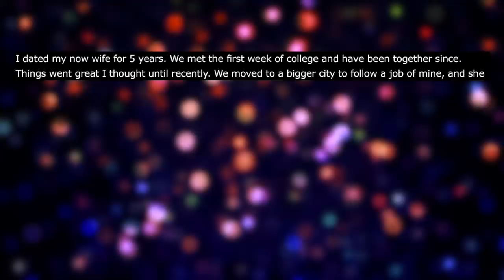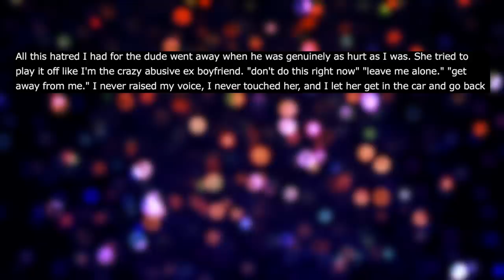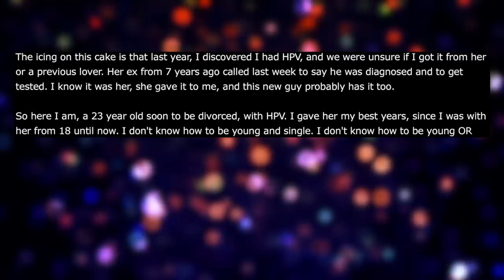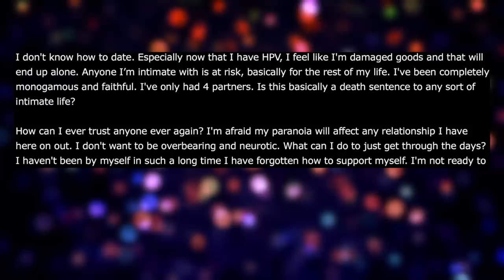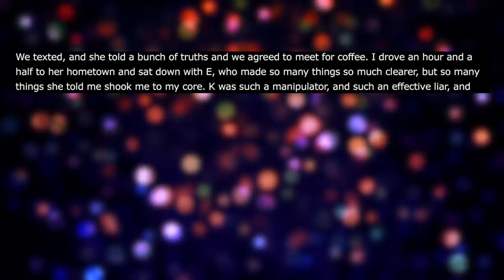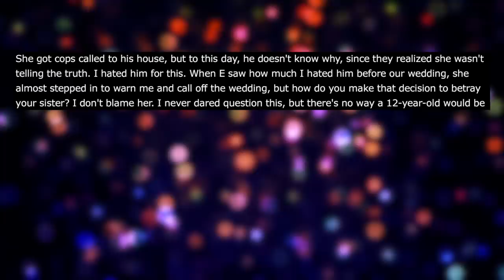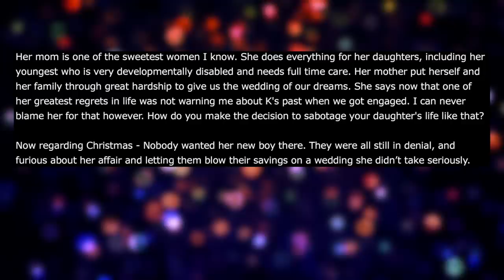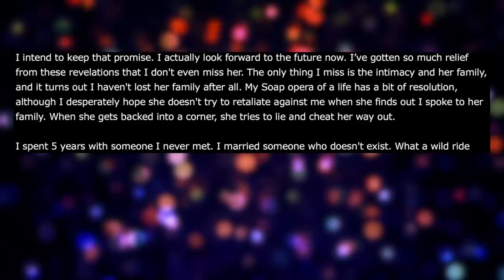r/Relationships | Finding Out My Wife Is Cheating Is The Best Thing That Happened To Me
Reddit Relationship Stories - NEW PODCAST LOCATION r/Relationships | Finding Out My Wife Is Cheating Is The Best Thing That Happened To Me. OP is very much in love with his wife, and then he finds out she's been cheating for a while. This set off a chain of events that led OP through the worst things possible until he came out the other end only to see it was really the best thing that ever happened to him and he dodged a huge bullet.

00:00 Finding Out My Wife Is Cheating - Intro
03:29 Finding Out My Wife Is Cheating - Confronting AP
06:17 Finding Out My Wife Is Cheating - Catching a Surprise
10:56 UPDATE: Finding Out My Wife Is Cheating - Getting In Contact
12:42 UPDATE: Finding Out My Wife Is Cheating - Opening The Can Of Worms
19:57 UPDATE: Finding Out My Wife Is Cheating Is The Best Thing That Happened To Me